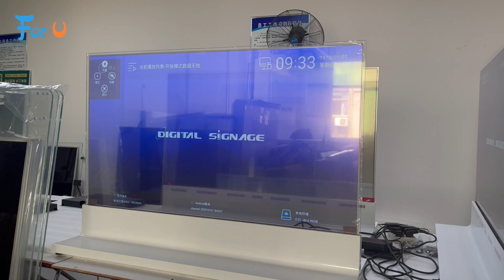55 inch transparent OLED display touch screen advertising TV signage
55 inch transparent OLED display touch screen advertising TV signage

Shenzhen Vision Fx Technology Co., Ltd
(For U Technology Co., Ltd)
Olina Gong
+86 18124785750